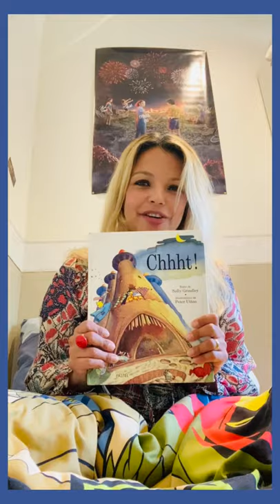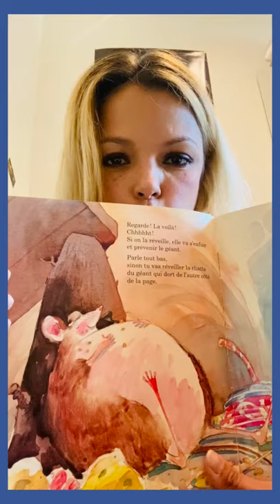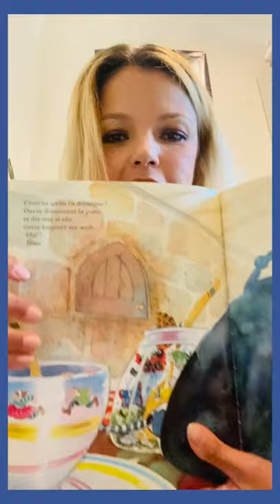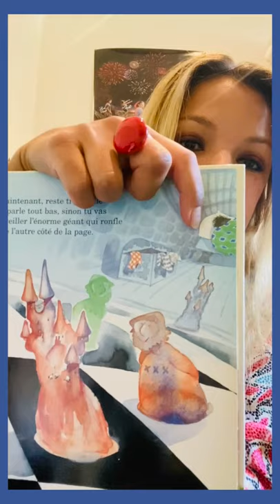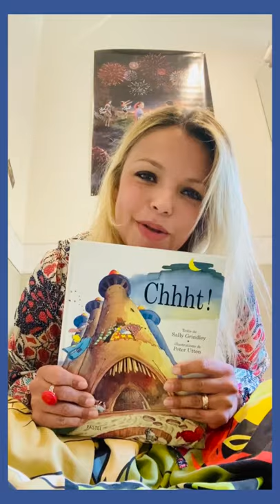Chhht! - Histoires d'enfants avec Séverine FERRER